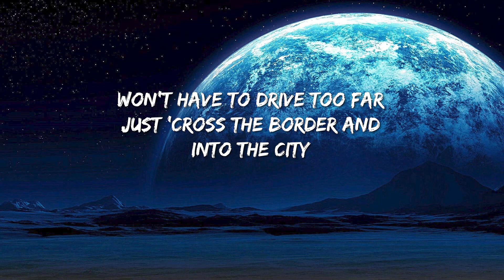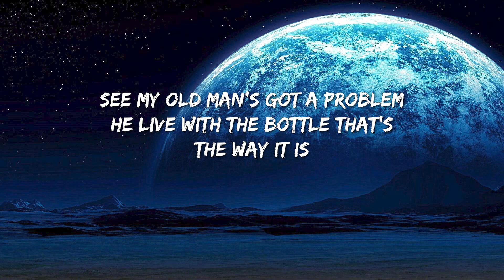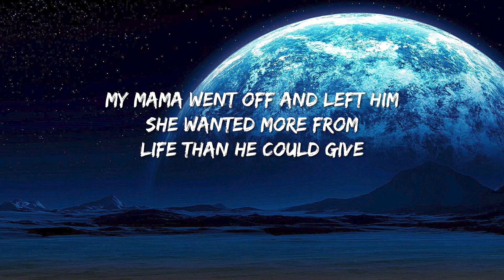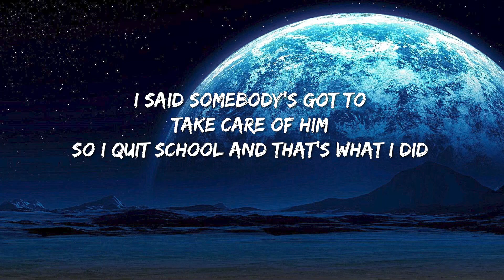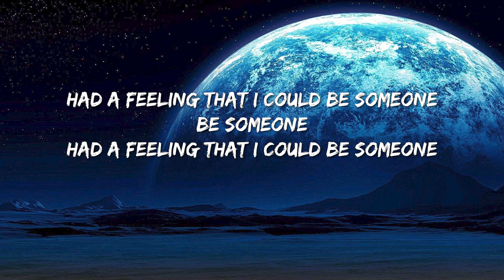Jonas Blue - Fast Car (Lyrics) Ft. Dakota - Doja Cat, Travis Scott, Noah Kahan With Post Malone, Bil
🎤 Lyrics: Jonas Blue - Fast Car ft. Dakota

So remember when we were driving, driving in your car
I had a feeling that I could be someone